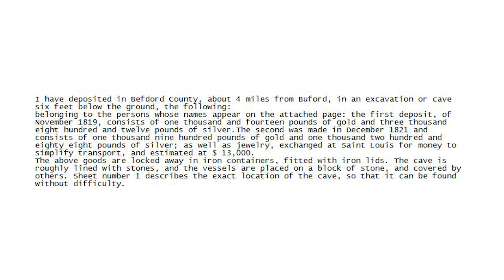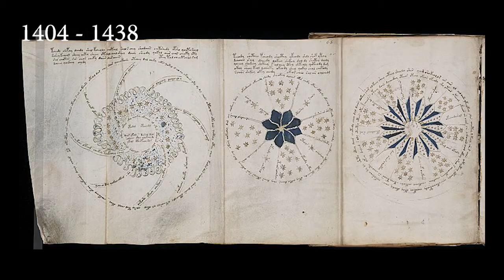The origins of these things are really strange.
This video talks about weird things in the world whose origins are very strange.